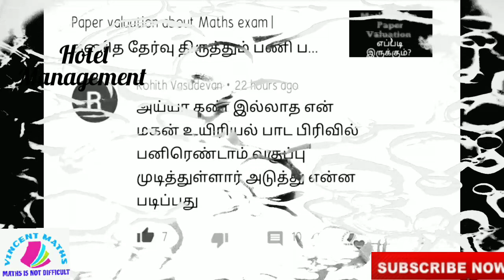Diploma in Hotel Management course details in tamil | Top colleges for Hotel management in tamilnadu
Please write the entrance exam.
Try that. For 21 central government colleges for Hotel management.